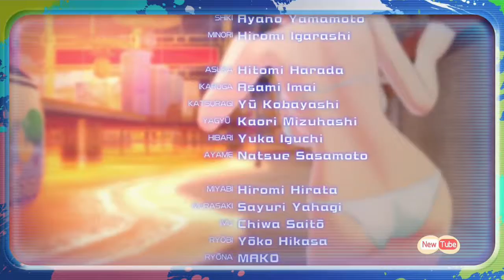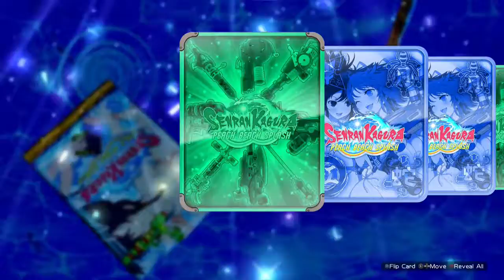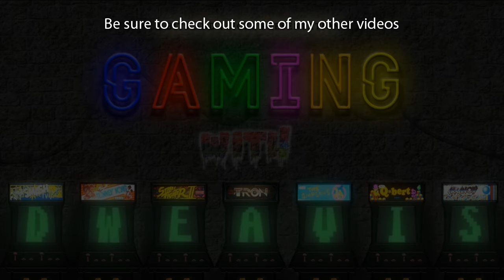Senran Kaguara: Peach Beach Splash - Final Battle Splash: And Back Yet Again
THE GIRLS OF PEACH BEACH SPLASH

Gessen Girls' Academy:
Yumi
Yozakura
Shiki
Minori
Murakumo

Hanzo National Academy:
Yagyu
Hibari
Ayame
Asuka
Ikaruga
Katsuragi

Hebijo Clandestine Girls' Academy:
Ryobi
Ryona
Souji
Chitose
Ibuki
Ashiya
Bashou
Murasaki
Miyabi
Imu

Homura's Crimson Squad:
Mirai
Homura
Yomi
Hikage
Haruka

Genre:
Third-person Arena Shooter

Developer:
Tamsoft

Publisher:
Marvelous
Xseed Games

Platforms:
Playstation 4

PODCAST LINKS